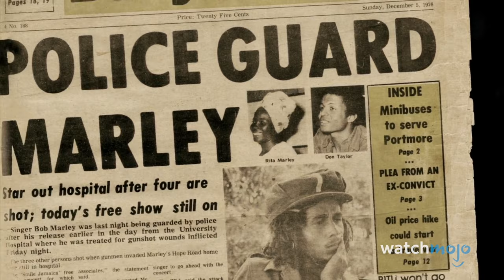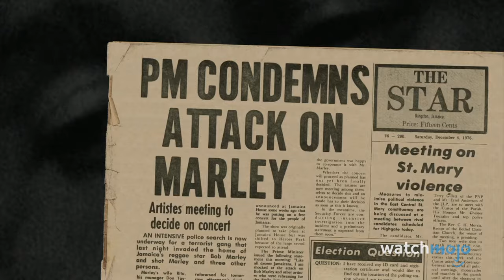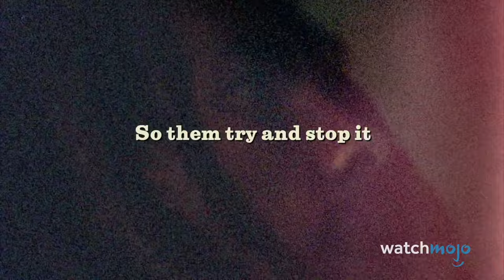Top 10 Things We Discovered About Bob Marley From Watching One Love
This music biopic takes a deep dive into the mythology of a legend. Welcome to WatchMojo, and today we’re looking at fascinating details about Bob Marley that some viewers might not have known before seeing this 2024 biopic. Our countdown of things we discovered about Bob Marley from watching "One Love" includes Bob Marley’s Introduction to Rastafarianism, Marley’s Exile to England, Marley’s Assassination Attempt, and more! Do you know any interesting facts about “Bob Marley” that the film left out? Share them in the comments.